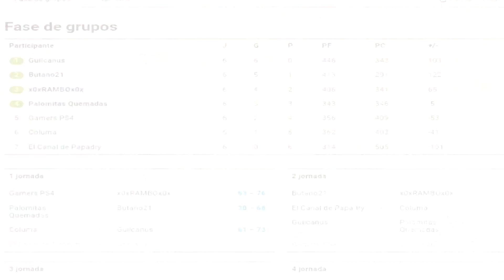NBA 2K16 / Liga internacional de baloncesto (LIB) \ Semifinal | Primer partido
Una vez finalizada la liga empezamos con las Semifinales, a las cuales he logrado acceder ostentando algunos records interesantes. Sin embargo, mi rival en esta eliminatoria va a ser x0xRAMBO83x0x. rival duro que buscará vengarse por la derrota que le hice sufrir en la liga, pero yo no me voy a amilanar y afronto estos partidos al máximo de confianza. ¿Qué pensáis que ocurrirá?